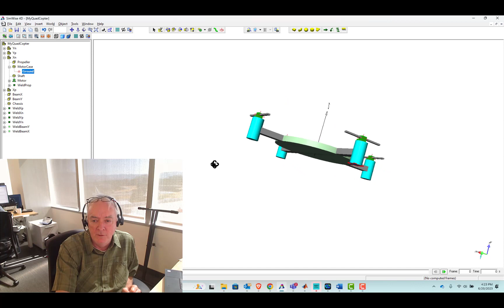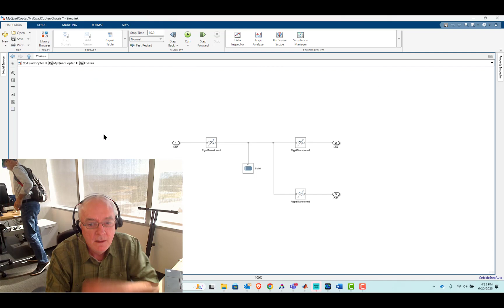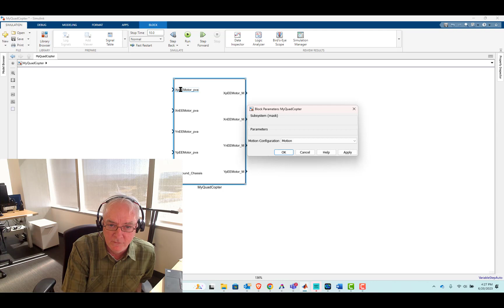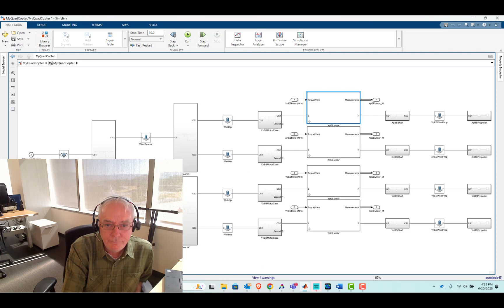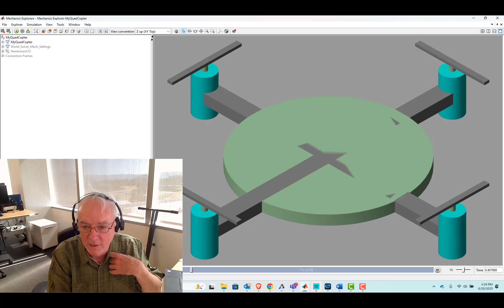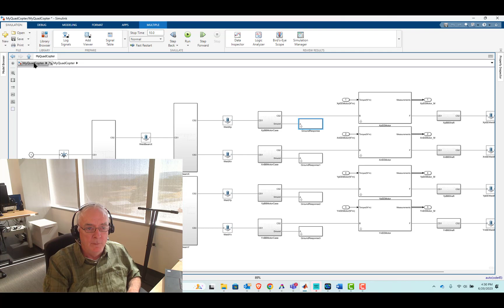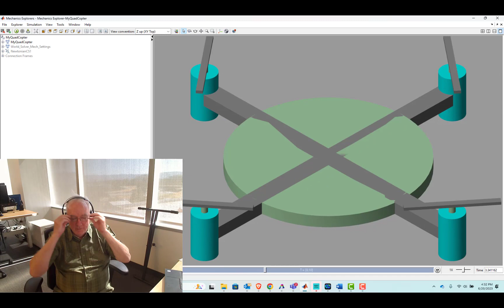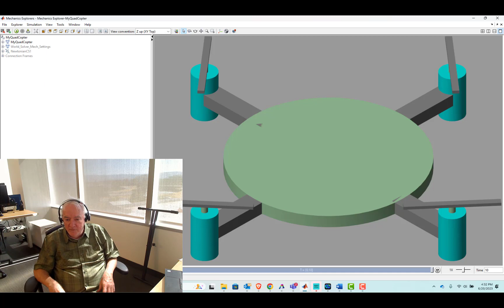Engineers Studio #39 -- Modeling Mechanics in Simulink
For accommodating existing mechanical design workflows, it is critical to include a 3D approach like that facilitated by the tool SimWise.  Primarily, Mechanical Components are described through geometry and material selections, and designed in CAD tools like CATIA, Siemens NX, SolidWorks, etc.  These tools are excellent and essential to the design process. Performance and capability, however, are better understood through simulation and analysis tools, and  MATLAB & Simulink contributes a means to design and understand systems, especially, systems composed of software and hardware components.  In this video, we show advantages provided by Simulink to model ground contact, aerodynamics, and other mechanical effects.